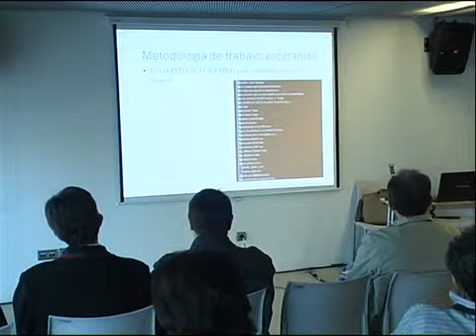Clase conectada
Experiencia de aula presentada por José Luis Domínguez en el II Congreso Escuela 2.0, celebrado en Zaragoza en abril de 2011.